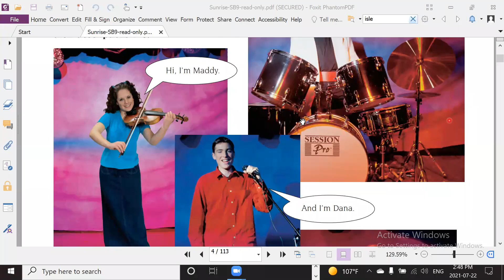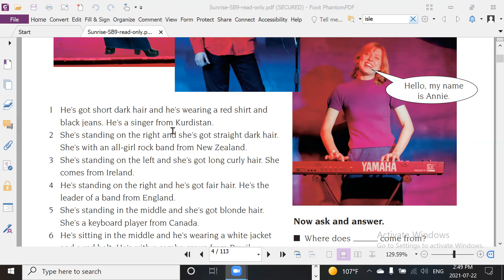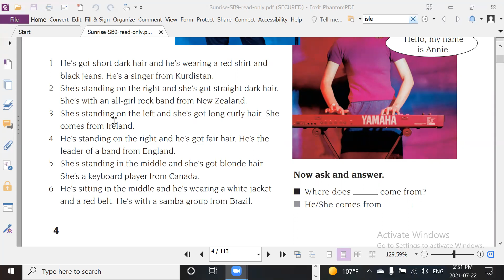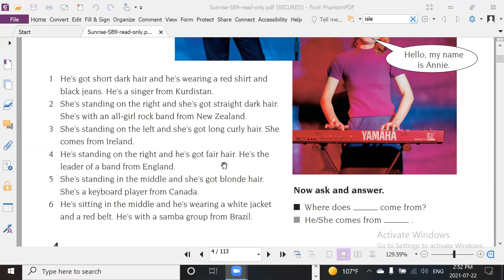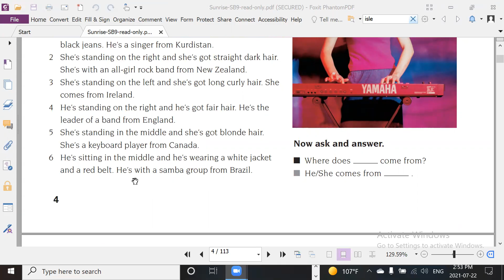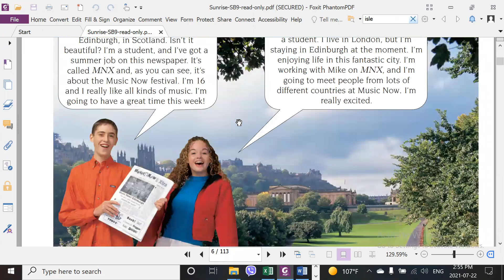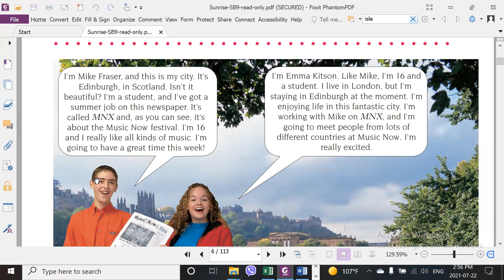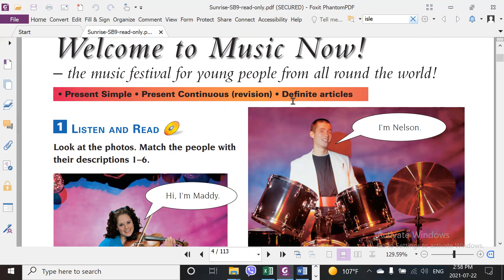Sunrise 9 Welcome Unit Part 1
Introduction to Sunrise 9 Text Book